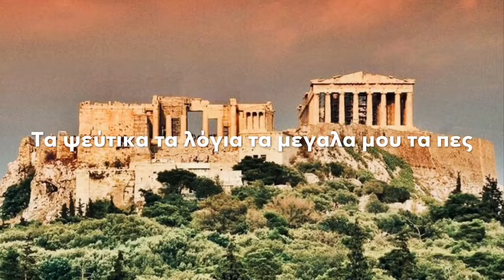ΜΑΝΑ ΜΟΥ ΕΛΛΑΣ